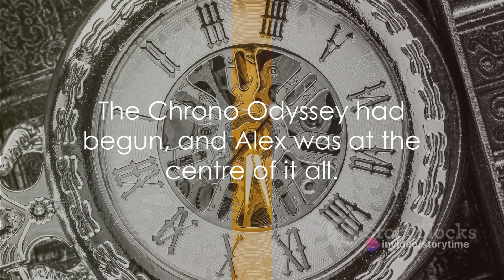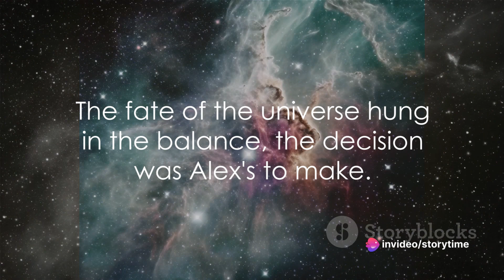The Chrono Odyssey: A Time-Travel Epic